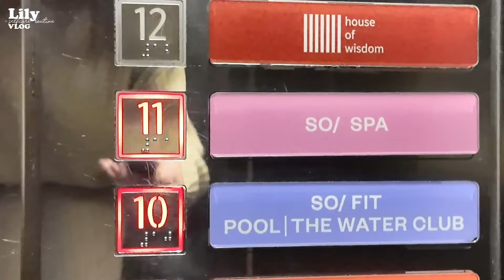2024 Glow up✨:Selfcare Routine 🛁🫧Skincare Update, What i eat, Massage|Lily nawiya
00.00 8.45 Am wake up 🕰️🌤️
00:15 Hydration 💦💧
00:20 Make the bed 🛏️🧸
00.28 Coffee time ☕️✨
X2o Guatemala Antigua , X2o Ola santos
01:18 Yami probiotic matcha latte
01:19 Yami Probiotic Thai tea latte

Pet Grooming time🏡🐶🐱
01:35 Deep cleansing Pet shampoo
01:41 Pet Essentials Parfum Tropical mimosa 🌴🍍

02:35 Skincare Y.O.U

6:53 Dress up 🧶🧺
Pants @knit.circle
top From hongkong

07:05 on the way 🚖💨

07:13 @So/ Bangkok
Spa time 🛁🫧

09:05 Dinner 🍅🥗
Banana 🍌

09:45 Reading 📖📚